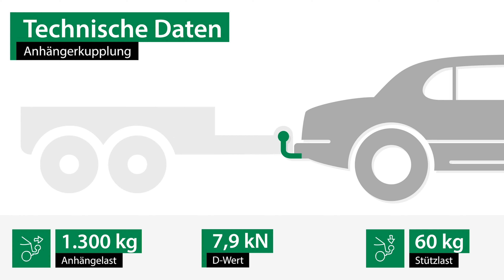Anhängerkupplung starr FIAT DOBLO Cargo | AUTO-HAK Komplettsatz + Montage von Rameder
►Anhängerkupplung starr + Elektrosatz + Montage | FIAT DOBLO Cargo | AUTO-HAK

Einbau, Montage und Produktvorstellung einer universal Anhängerkupplung inkl. E-Satz für den FIAT DOBLO Cargo . Die vorgestellte AHK abnehmbar von AUTO-HAK ist bei Rameder erhältlich Das Nachrüsten der Anhängevorrichtung kann optional in einem unserer bundesweit verteilten Montagepoints von uns übernommen werden

Warum sollte ich meine Anhängerkupplung für den FIAT DOBLO Cargo bei Rameder kaufen?
+Bestpreis-Garantie
+Maximaler Kundenservice

Ist die Anhängerkupplung starr von AUTO-HAK die richtige für meinen FIAT DOBLO Cargo von FIAT?